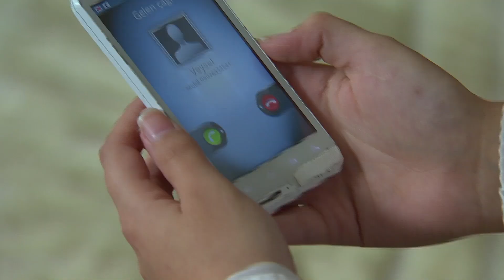Elif Capítulo 40 | Arzu recupera el conocimiento